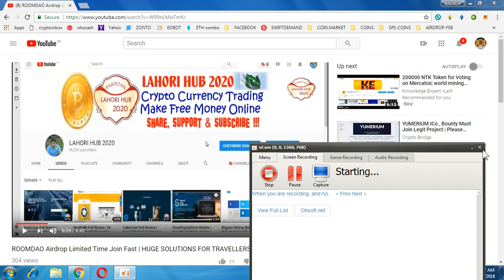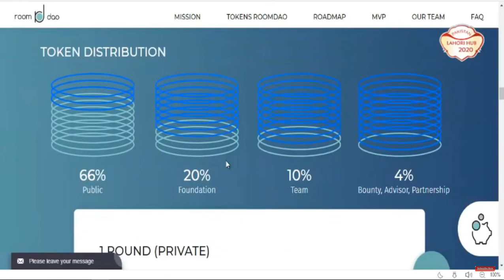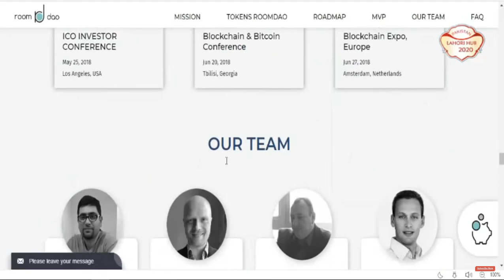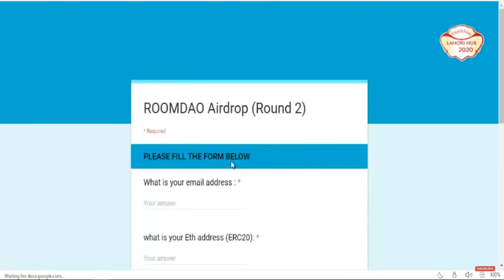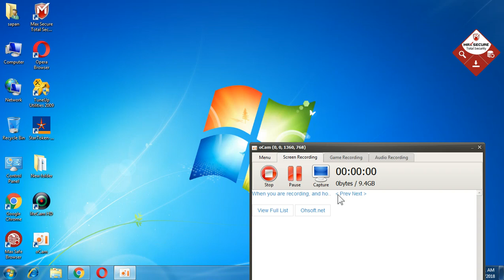ROODMAO AIRDROP AND ICO || LEGIT PROJECT MUST JOIN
Refferal : SAPAN MISHRA
1) BOOKMARK MY SITE FOR TOKEN UPDATE ABOUT EXCHANGE

     PQlI22dostomA
3) JOIN MY TELEGRAM CHANEL FOR TOKEN EXCHANGE :